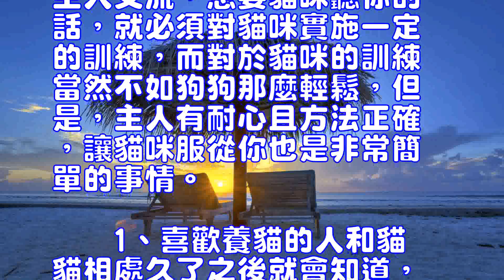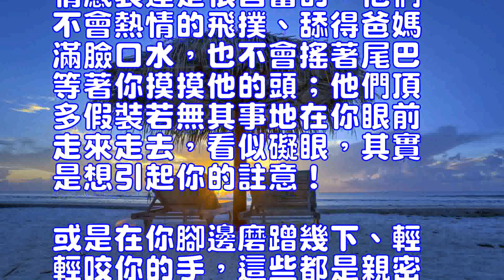貓咪的服從性如何提高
異國短毛貓(詳情介紹)
貓咪喜歡獨來獨往，很少與主人交流，想要貓咪聽你的話，就必須對貓咪實施一定的訓練，而對於貓咪的訓練當然不如狗狗那麼輕鬆，但是，主人有耐心且方法正確，讓貓咪服從你也是非常簡單的事情。
　　1、喜歡養貓的人和貓貓相處久了之後就會知道，貓不聽使喚是正常的，貓貓服從性不像狗狗有比較強的服從性，它們很有個性、比較自我，不會因為你是每天幫它把屎把尿、倒飯加水的人，就特別聽你的話。
　　2、貓咪不聽你使喚，不表示它不喜歡你，貓貓的情感表達是很含蓄的，他們不會熱情的飛撲、舔得爸媽滿臉口水，也不會搖著尾巴等著你摸摸他的頭;他們頂多假裝若無其事地在你眼前走來走去，看似礙眼，其實是想引起你的註意!或是在你腳邊磨蹭幾下、輕輕咬你的手，這些都是親密的表現，隻要用心體會，就能感受到它們內斂而含蓄的親熱和愛意。